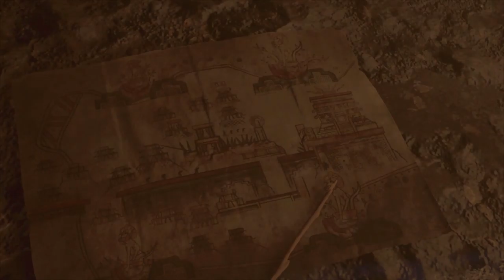Minions Attack | Shadow of the Tomb Raider | Ep 32 | Crazy Town Gaming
Crazy Town Gaming has TNT Dinomight and Jonaas playing Shadow of the Tomb Raider as they continue their journey to the Crazy Town!